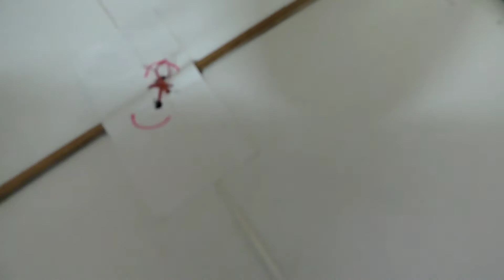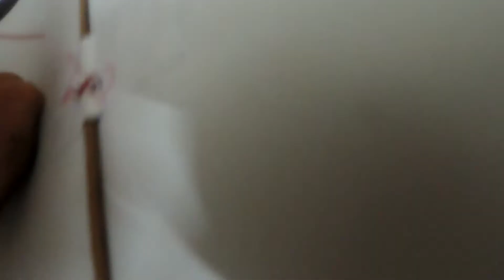How to Make a Simple Paper Kite at Home for kids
80's kids kite at home

நம்ம வீட்டுக் காகம் (கருப்பழகி) -   ஒரு மழை நாள்
Its the Tamil version of "The Indian Crow, Callista with its companion Charlie and its helpers - ONE RAINY DAY", adding little different flavour to it.

The English version of the "The Indian Crow (Callista) - ONE RAINY DAY" is available here in the below link: Its all about the Indian Crow, Callista with its companion Charlie and its helpers - ONE RAINY DAY